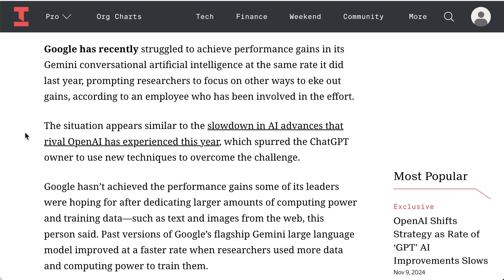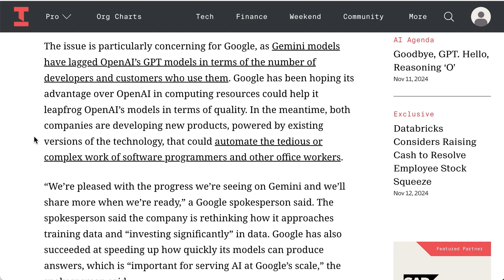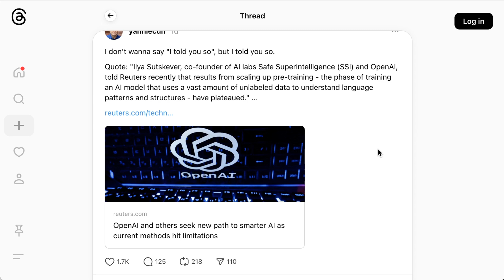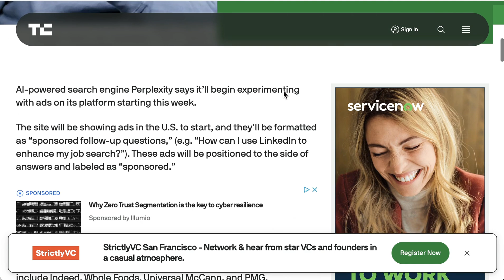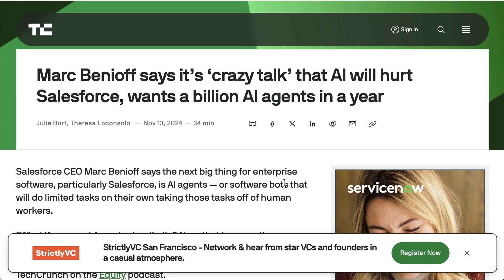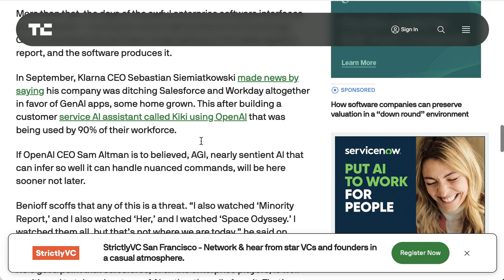Is Google Also Dealing With AI Slowdown?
Reports indicate that Google's latest Gemini models may also face slower-than-expected improvements, mirroring the challenges seen at OpenAI. Like OpenAI, Google DeepMind is pivoting towards new approaches in model training, exploring reasoning techniques and fine-tuning strategies to push past scaling limits. Meanwhile, Yann LeCun and Ilya Sutskever's recent comments on diminishing returns have fueled the AI slowdown debate.